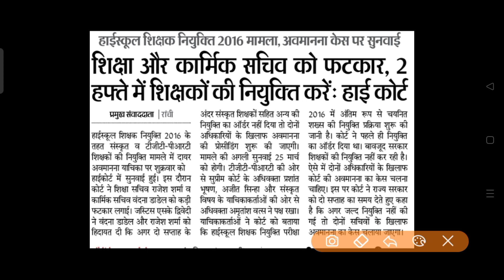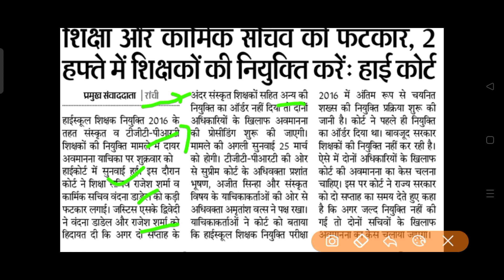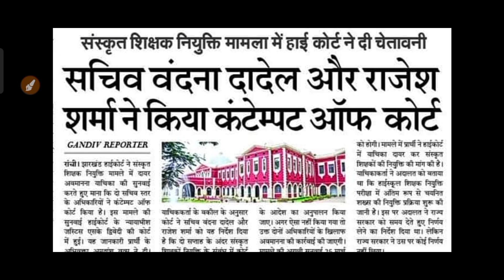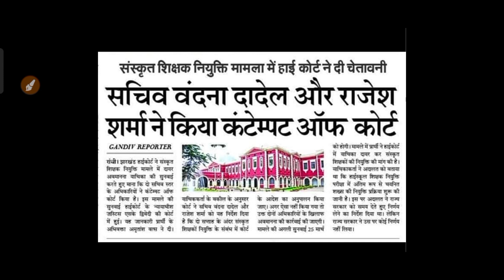JSSC HIGH SCHOOL नियुक्ति || PANCHAYAT SACHIV लोग NEGATIVE YOUTUBERS से बचें || अधगल गगरी, छलकत ...